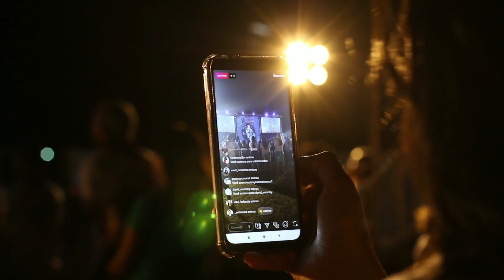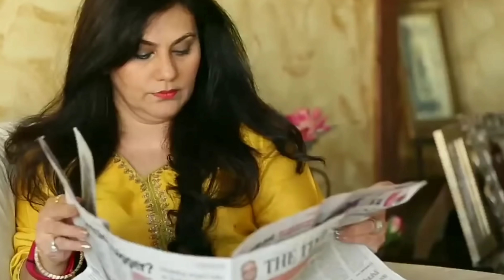रामयण की सीता आज भी दिखाती हैं बेहद खूबसूरत! Siya in Ramayana